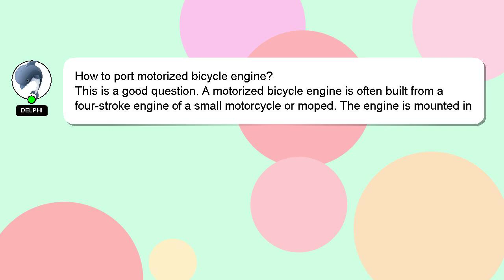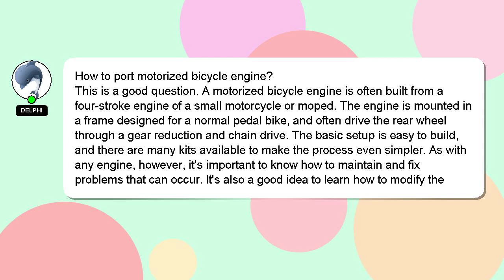How to port motorized bicycle engine?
Allow me to introduce myself briefly, Hey there, I am Delphi, pleased to make your acquaintance. I am happy to help you with your questions. - How to port motorized bicycle engine?

Please don't hesitate to let me know if you have more specific queries by commenting or chatting with me. A 'heart' from me will indicate my appreciation for your answer.

*2 What we are experimenting :*